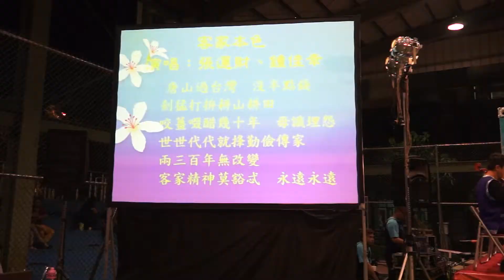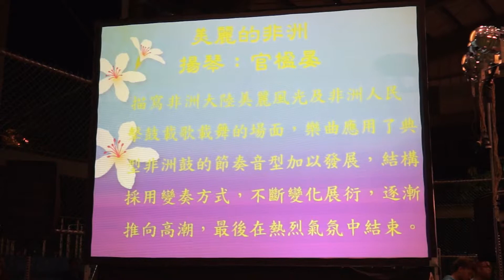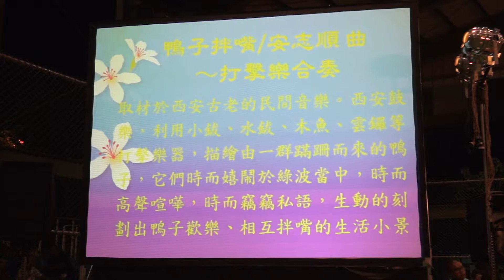2013潭子夏夜晚風客樂饗宴音樂會影片2/4